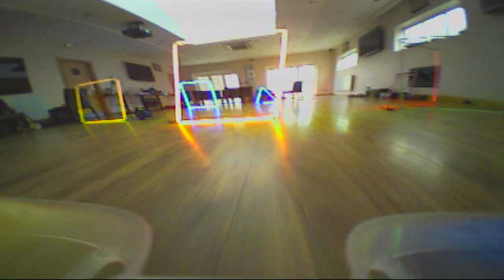Club Whoopham racing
brushless whoop racing is great! It was a tiny bit de-tuned because of crazy bad vibrations, which turned out to be the propellers, and I just forgot to turn the P-gain back up 🙈